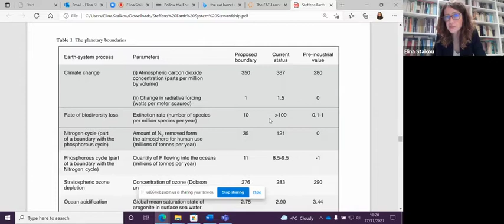Elina Staikou: Thinking the Nitrogen Anthropocene (IDSVA Lecture)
The Institute for Doctoral Studies in the Visual Arts (@idsva) is proud to host the year-long symposium: On the Anthropocene: Either/Or. Launched in spring 2021, with a series of lectures by renowned theorists and philosophers, the symposium addresses the role of art and philosophy in relation to ecology, climate change, co-existence, and sustainability as an existential urgency of our times.

When we think of the Anthropocene we associate it with carbon dioxide greenhouse emissions and the environmental damage they cause. We have known for a long time, however, that one of the main driving causes of environmental disaster is the large and ever expanding scale of industrialized agriculture and the global food system it supports. The key ingredient for the “success” of experiments such as the “green revolution” after WWII is as ambivalent now as it was in its inception. It involved the extension of the artificial fixation and subsequent commercialization of nitrogen -through the so-called Haber-Bosch process- from making bombs and explosives to the production of chemicals designed to intensify farming practices and boost agricultural production. It can be argued that many of us would never have been born without this major shift in agriculture that led to the explosion of the human population on this planet. At the same time, it is becoming clear that this is one of the leading causes of what could be called the ‘Nitrogen Anthropocene’ that is now posing a major existential threat to humanity. Thinking through its risks and imperatives, necessarily means working with soils and all their living and nonliving entanglements. This lecture will revisit Jacques Derrida’s ethical injunction of ‘eating well’ but setting it within the context of the ‘soil crisis’ and of recent philosophical debates in biology and geology. The lecture will situate Donna Haraway and Thomas Nail’s ethics of compost within a broader critique of the ‘Nitrogen Anthropocene’.